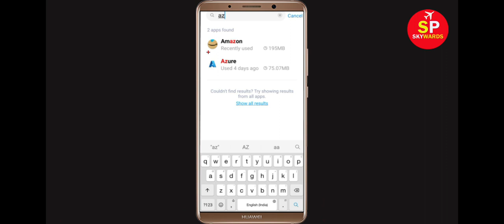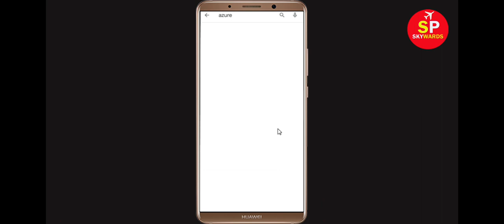Fix Microsoft Azure App Keeps Crashing Problem Android & Ios - Microsoft Azure App Crash Issue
Hello Friends today, In this Tutorial, i will show you how to fix How To Fix Microsoft Azure App Keeps Crashing, Fix Microsoft Azure App Retry Problem Problem Android & Ios - Microsoft Azure App Crash Issue. If you are facing same problem in your android mobile phone then it will help you to get rid of this issue.